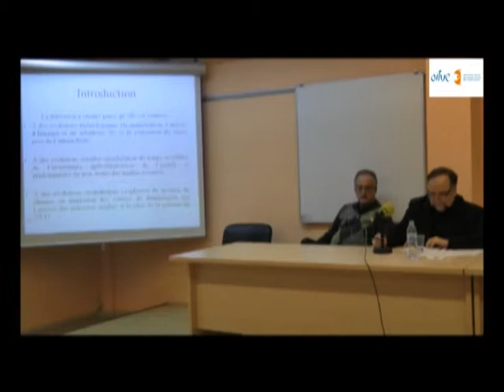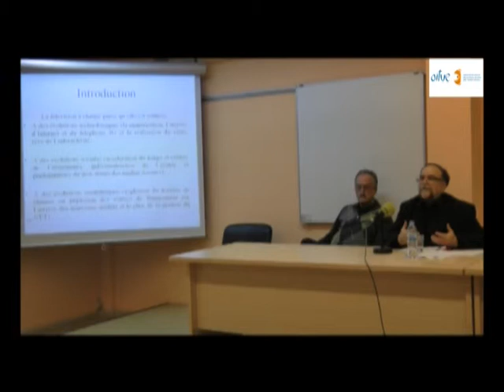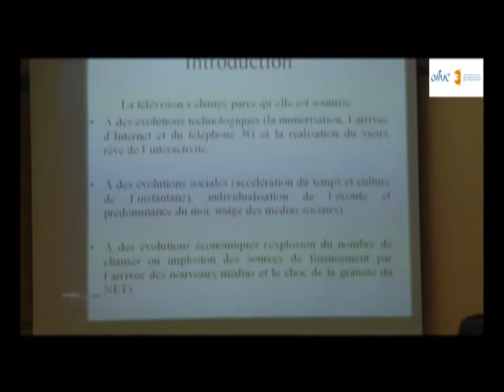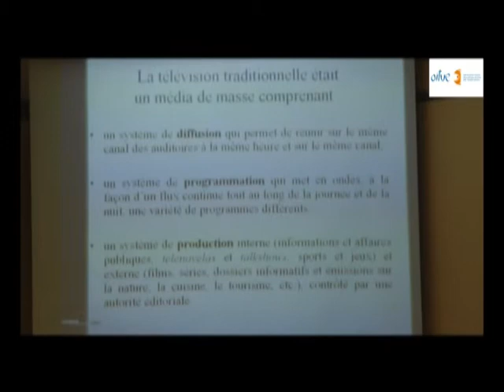1 Conferencia Jean Paul Lafrance "Les transformations de la télévision en Amerique"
Conferencia impartida por Jean Paul Lafrance bajo el título "Les transformations de la télévision en Amerique". En el marco del Máster Oficial de Investigación en Periodismo y Comunicación de la Universidad Autónoma de Barcelona coordinado por el Doctor Lorenzo Vilches.